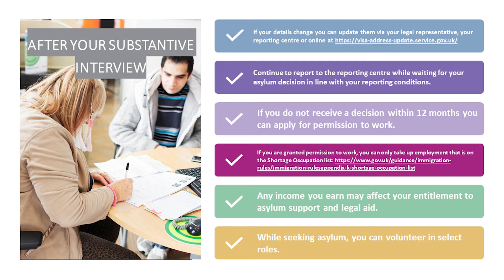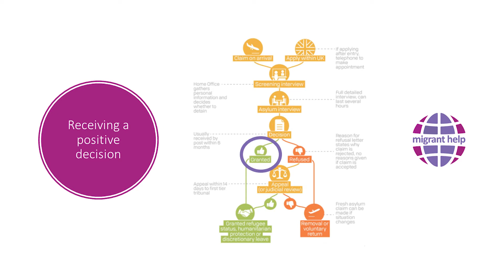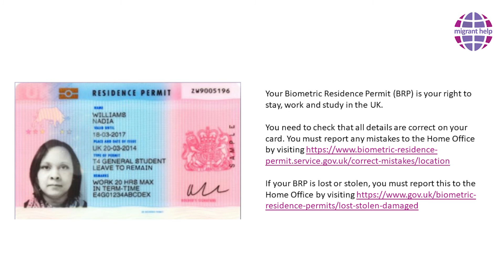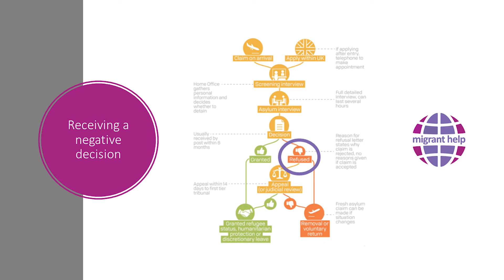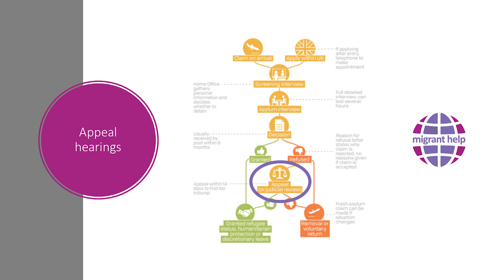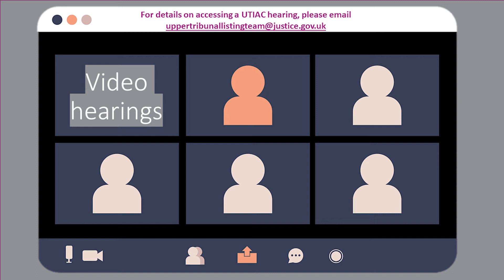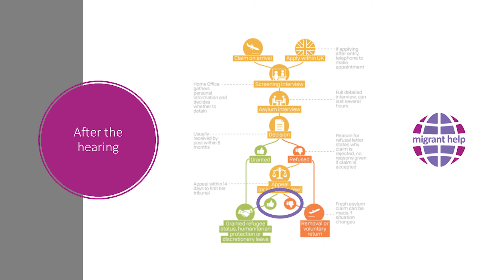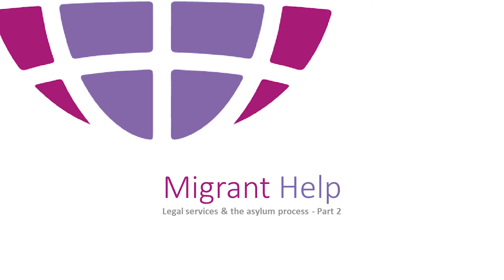Legal guidance for Asylum Seekers - Part 2 (TIGRINYA)